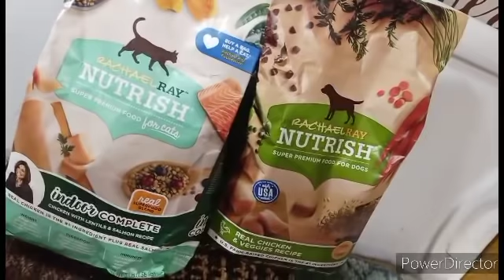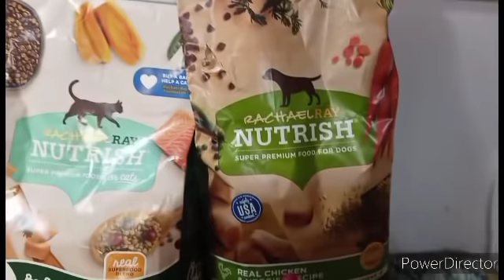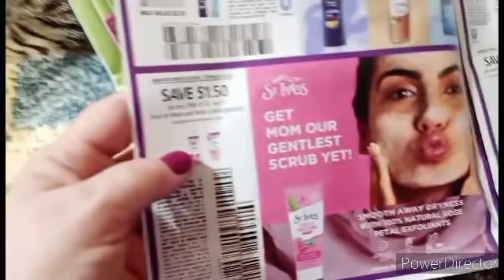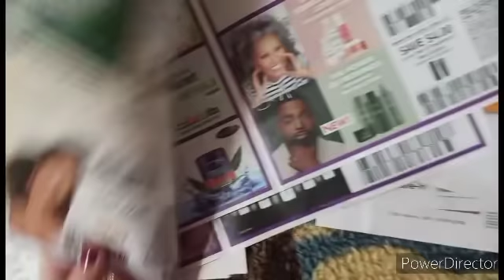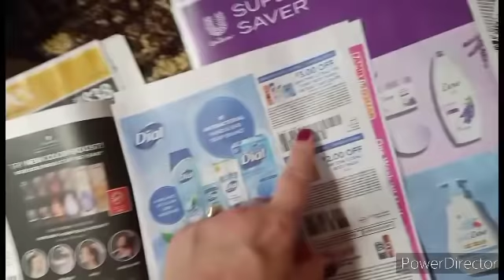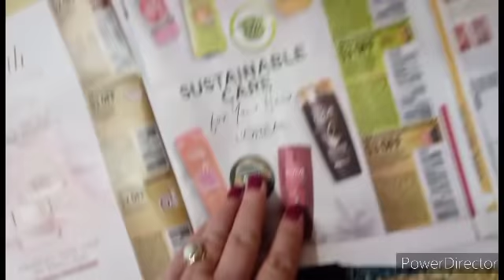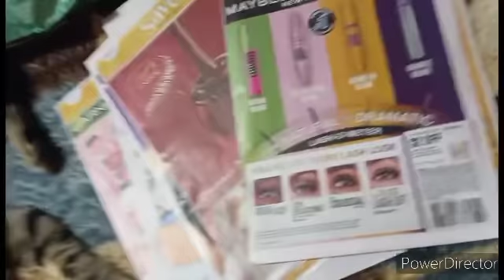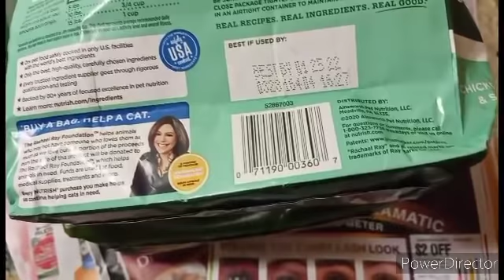Dollar General More more Glitches with overage Free pet food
NEVER WORRY ABOUT THE DARKNESS AGAIN WITH OLIGHT

SUNDAY  $8 3 inserts code SUn
Mid Week code Mid $8